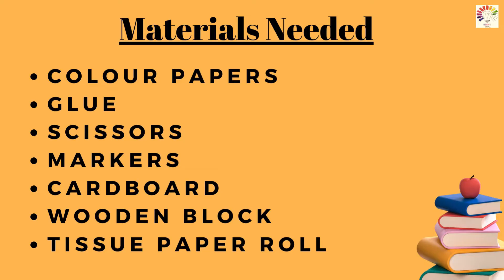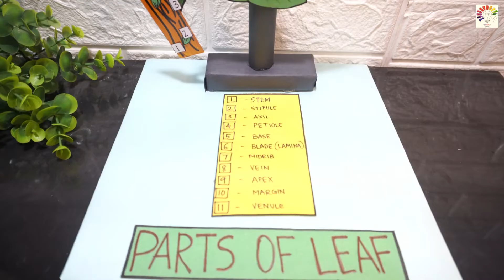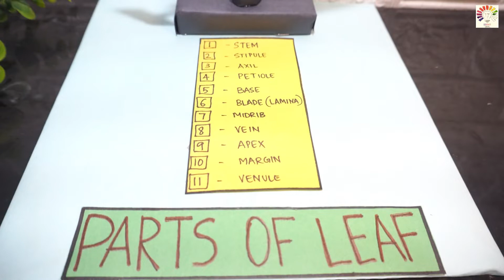Parts Of The Leaf Model | Structure of a leaf | School Project model| Exhibition model for school